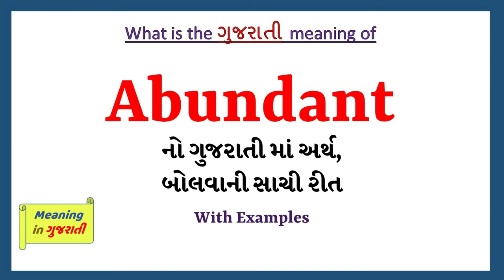Abundant Meaning in Gujarati | Abundant no arth shu che | Abundant in Gujarati Dictionary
આ વિડિયો માં તમે Abundant નો Gujarati માં અર્થ સમજશો અને એની સાથે Abundant નું pronunciation પણ શિખશો. એટ્લે કે તમે Abundant ના meaning ની સાથે સાથે એ પણ શિખશો કે Abundant ને કેવી રીતે બોલાય, Abundant ને બોલવાની સાચી રીત કઈ છે.

Abundant in sentence

Abundant in English sentence

Abundant in Gujarati sentence

Abundant no vakya ma prayog

Abundant na sentence

Abundant na vakya

Abundant meaning in gujarati

Abundant's meaning in gujarati

Abundant meaning in gujarati as per gujarati dictionary

Abundant in dictionary

Abundant no arth su che

Abundant no arth shu che

Abundant no matlab shu che

Abundant no matlab su che

Abundant meaning

Abundant pronunciation

Abundant meaning with examples and sentence

Abundant explained with sentence example

what is the meaning of Abundant in gujarati

gujarati meaning of Abundant

typing of Abundant in gujarati

તો બસ એક મિનટ માં શીખો Abundant શબ્દ ને.

Lets learn Gujarati Meaning of Abundant in detail

Abundant નો gujarati માં meaning

Abundant ના આ examples થી સમજીએ

There is abundant evidence against him

It is estimated that there will be abundant production of mangoes this year